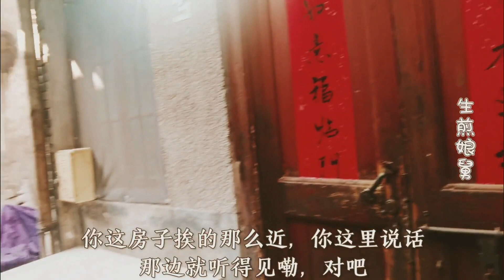上海本地自媒体作者4年心路历程，为何现在视频风格变化很大